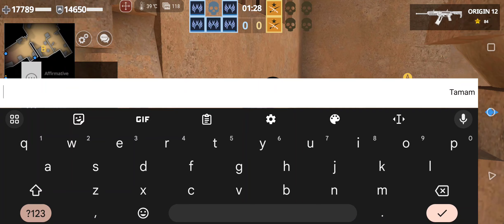Critical Strike - Public Fun Game